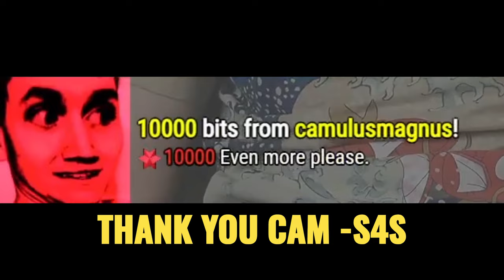THE ABSOLUTE WORST @stephenplays SONG YET (WAY WAY WAY WORSE THAN ANYTHING BEFORE OH MY GOD HELP)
OH.

MY.

GOD.

Video captured from Twitch livestream: 11/24/2023